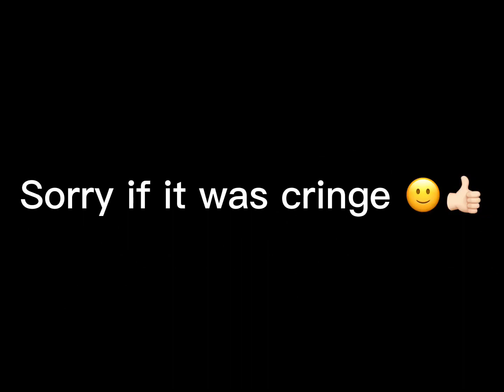✍🏻my ✨masterpiece✨ I think-